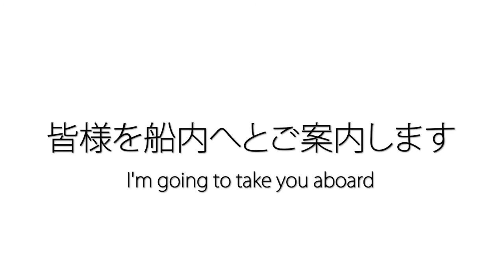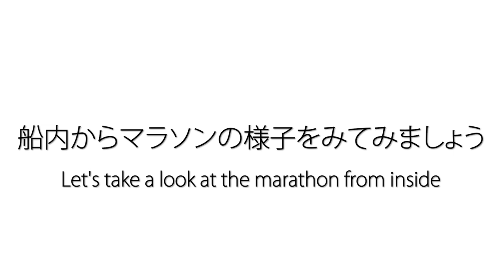TOKYO 2050 モビリティ提案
未来のオリンピックに向けて、
観戦者および観光客のためのモビリティをご提案します。

次の年のオリンピックは無事成功するといいですね。